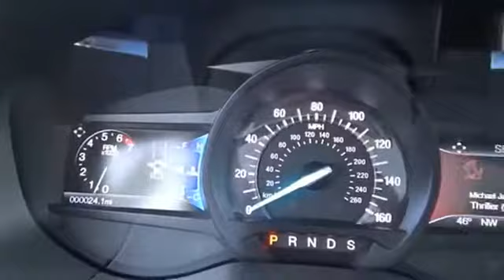2017 Ford Edge Lititz PA 15679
2017 Ford Edge Titanium